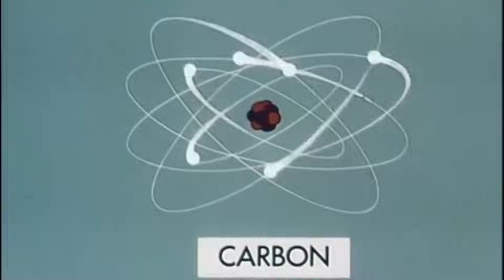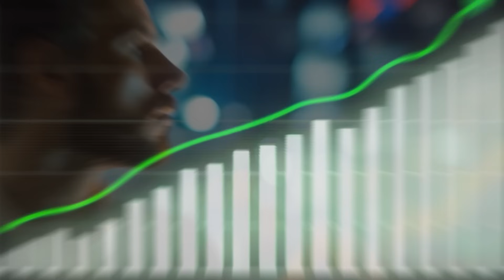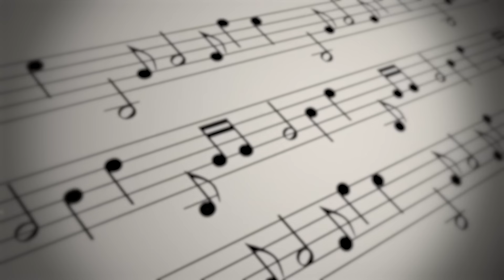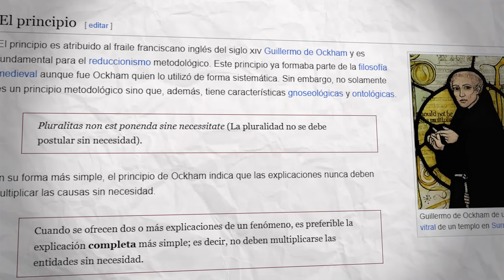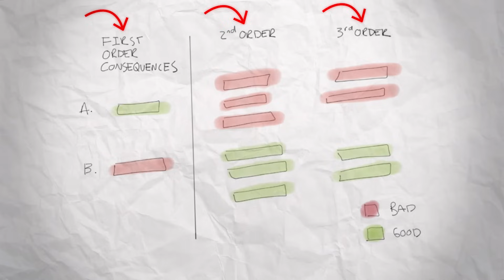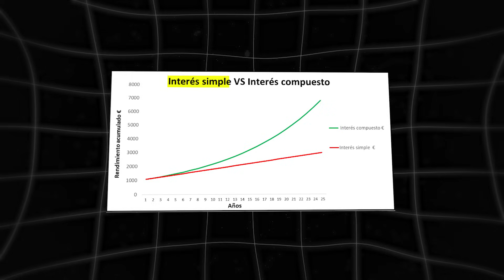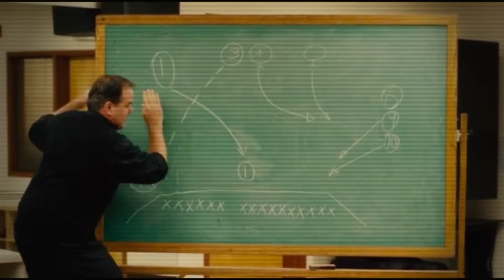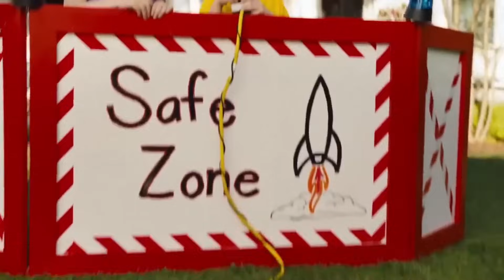Charlie Munger: 9 Modelos Mentales para tener ÉXITO en la VIDA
👉🏼OBTEN un 3,75% sobre TU DINERO en EFECTIVO en 1 minuto